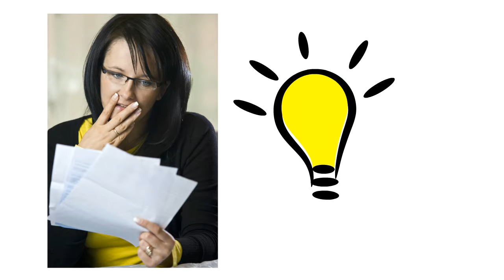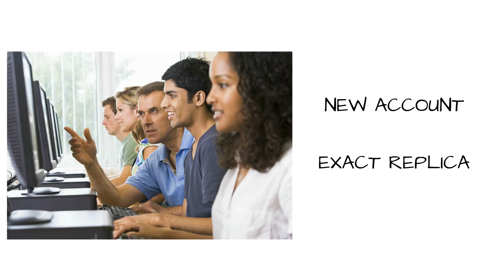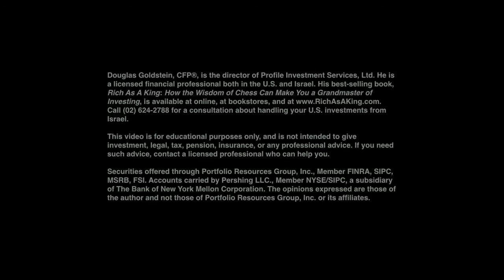Is Your Brokerage Account in Danger of Being Sold Out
Imagine if your brokerage firm called you up and told you that they were going to sell out all of the positions in your brokerage account within the next 60 days. “Why?” you ask them. They respond that due to increasing regulatory restrictions they will no longer service your account. They give you two options:
1. Transfer your assets to another financial institution,
2. Distribute the assets directly to you.